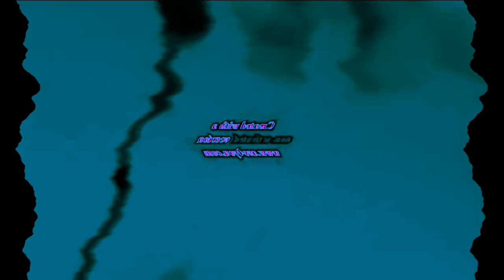KlaskyKlaskyKlaskyKlasky Gummy Bear In Mystery 4ormulator V1